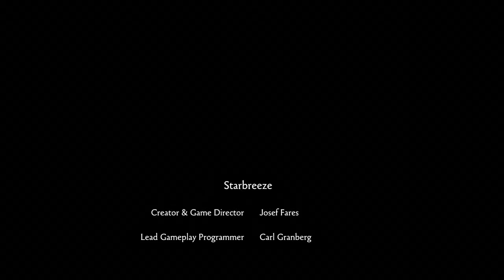Brothers A Tale of Two Sons Lets Play! Ep 11 The End Of Our Journey!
Hey guys and welcome back to Brothers A Tale of Two Sons! Here we are guys this is the last episode of this series! I'm not going to spoil the ending so you're just gonna have to watch and find out!
If you have missed any of the other episodes or maybe you just haven't started please check them out in the playlist to the right!
Thanks for the support on this series guys!
Stay Awesome!